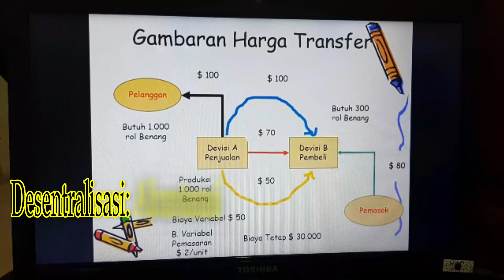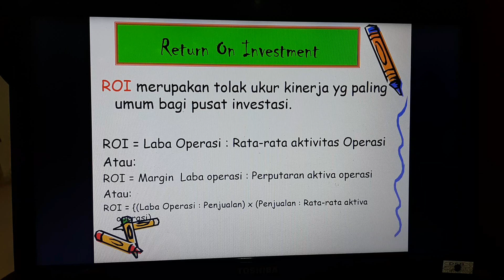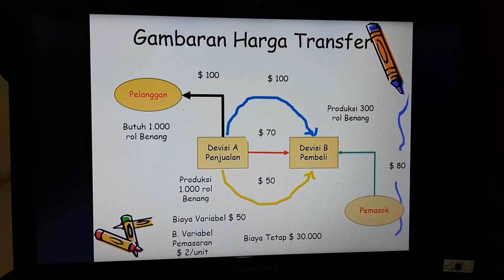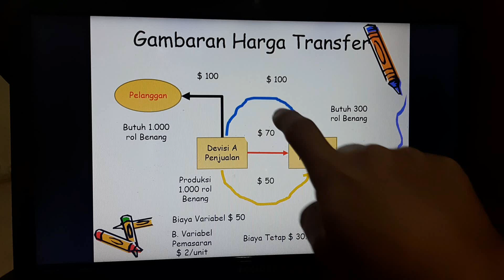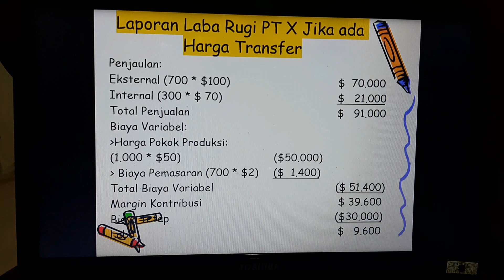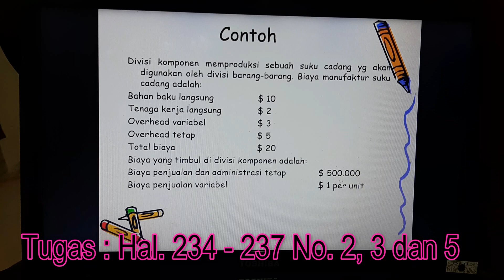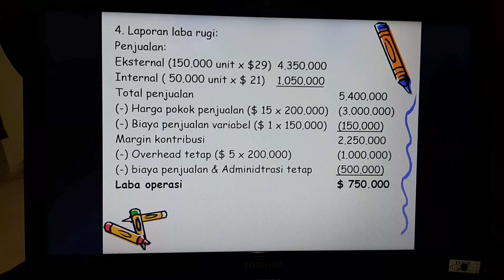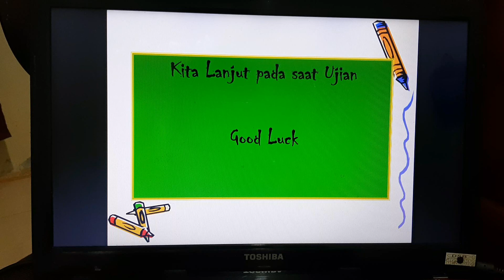Desentralisasi, Akuntansi pertanggungjawaban, Evaluasi Kinerja dan Harga Transfer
menjelaskan dengan topik Desentralisasi, Akuntansi pertanggungjawaban, Evaluasi Kinerja dan Harga Transfer